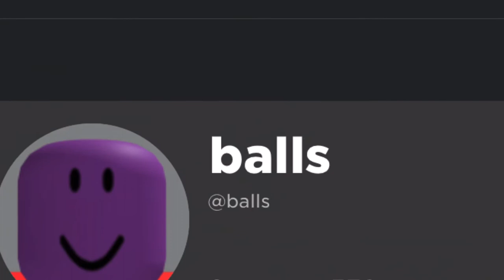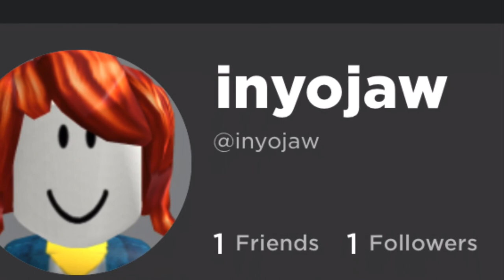Can I Put My Balls In Your Jaws But Roblox Usernames